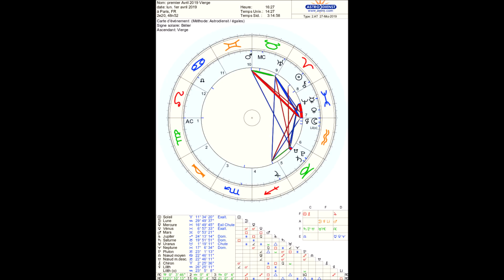VIERGE Horoscope Avril 2019: Du soutien et des prises de conscience qui réanimeront la joie